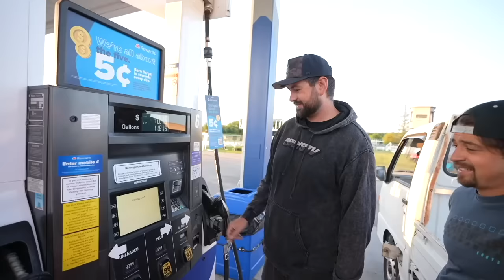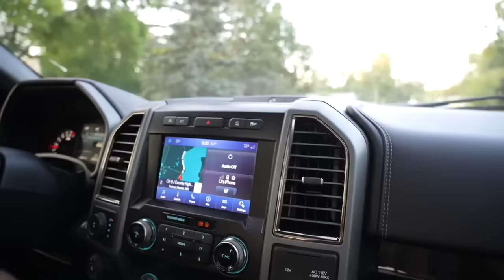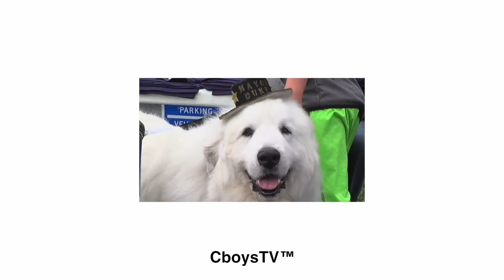Front Flipping My New Mini Truck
or grab one at your local gas station

In today’s video, we pick up 3 mini trucks also known as Kei Trucks that were imported from Japan! Later we test out some e foil surf boards and go pit biking.